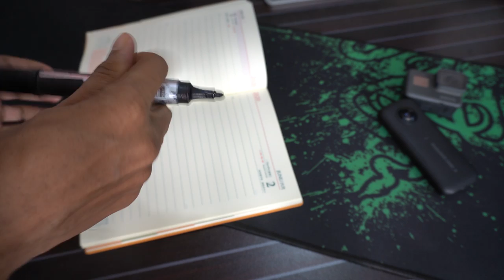She Gifted Me New Accessories For My Next Tour | GIVI bike tank bag, Riding vest | Mirza Anik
Thunder VLOG Presents:
Gift Unboxing For My Next Long Bike Tour

Thanks!